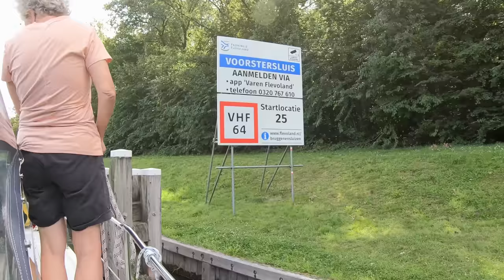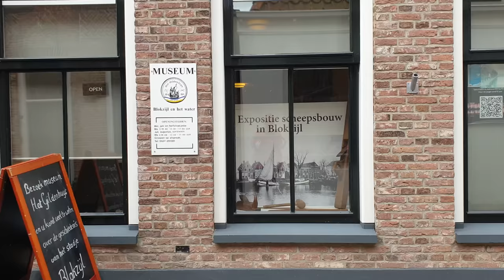Von Emmeloord Richtung Torfroute nach Blokzijl (Müritz zum Ijsselmeer Teil 33)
Von Emmeloord geht es langsam Richtung Torfroute nach Blokzijl. Wir verlassen Flevoland und kommen nach Overijssel.

Recipe on Tour 23 Episode 33 - Unser Reisetag  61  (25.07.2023)

4 Monate Zeit haben wir, um mit unserem Motorboot, einer Kent 28 Launch, von der Müritz in die Niederlande und zurück zu fahren. Wir nehmen Euch mit!
Unser Reisetagebuch 2021:
in jedem Buchladen Eures Vertrauens via ISBN bestellbar: 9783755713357
für den Kindle: #
unser Logbuch für die eigene Motoryacht:
Logbuch für den Charterboot Urlaub:
Waterkaart Nederland / Planungskarte:#
Kop van Overijssel: #
Als App nutzen wir in NL die ANWB Gewässerkarte:
Übersichtskarten Nordostdeutschland vom Jübermann Verlag:
Die Kartenwerft-Karten:
Mecklenburger Gewässer: #
Berlin und Brandenburg: #
Die Hafenführer vom Seenland Verlag:
Mecklenburger Seenplatte: #
Brandenburg und Berlin: #
Ach ja: und wenn Ihr nicht nur unseren Kanal abonniert (natürlich kostenlos) sondern auch noch auf die Glocke oben klickt, erhaltet Ihr eine Benachrichtigung, sobald wir ein neues Video hochgeladen haben...